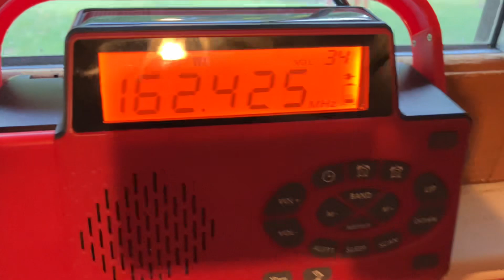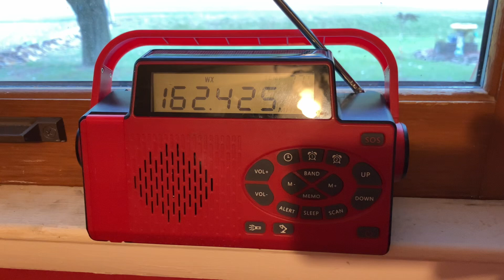EAS #891 Required Weekly Test